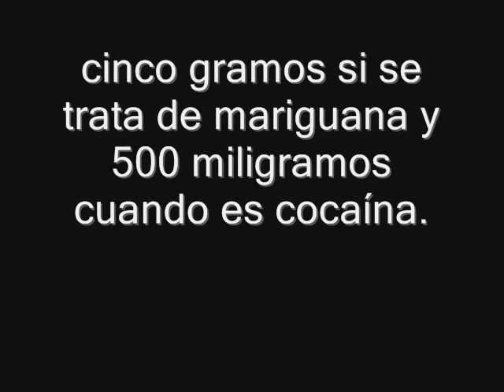Influenza=Mentira. Senado avala portación de drogas para uso personal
Y así fue como te distrajeron con el asunto de la Influenza para pactar con el Narco.

Senado avala portación de drogas para uso personal.
La portación de pequeñas dosis para los consumidores se despenaliza: cinco gramos si se trata de mariguana y 500 miligramos cuando es cocaína.